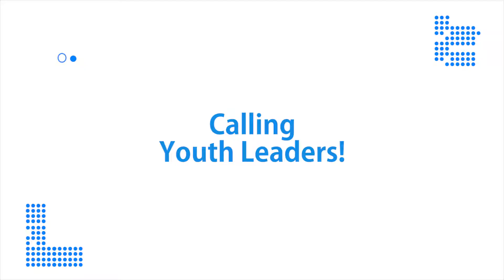Asia Pacific Millennials Conference 2019